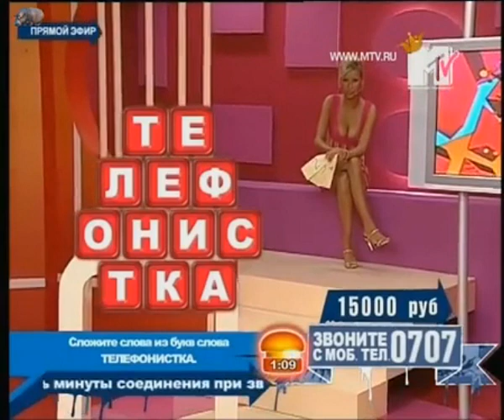Лови удачу [Telemedia] - MTV - 2007 (4)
🇷🇺 Russia
Маргарита Даниелова